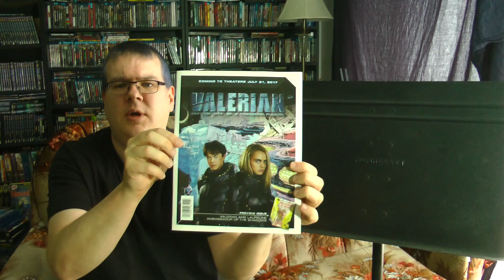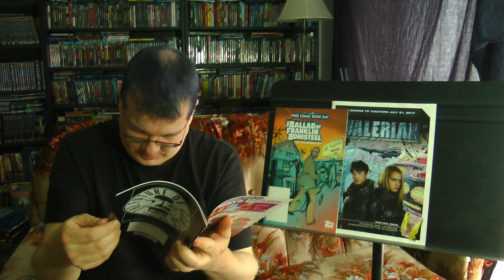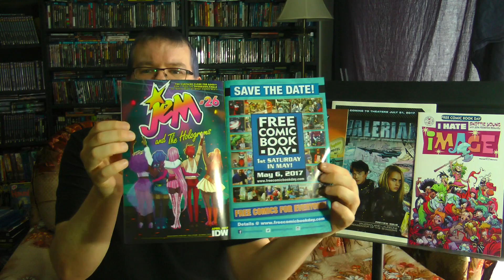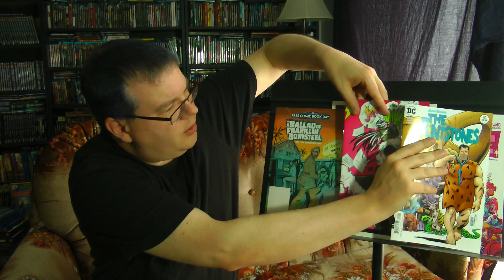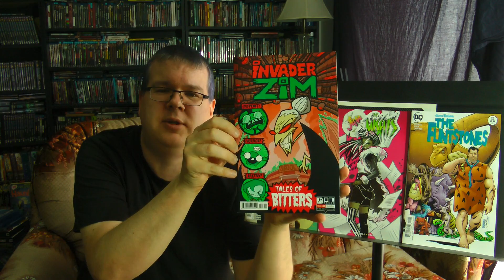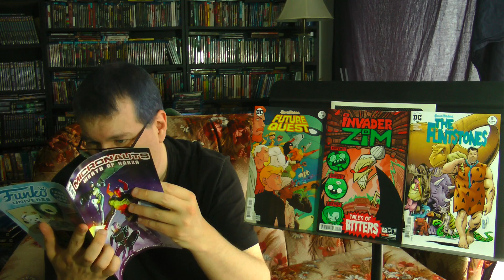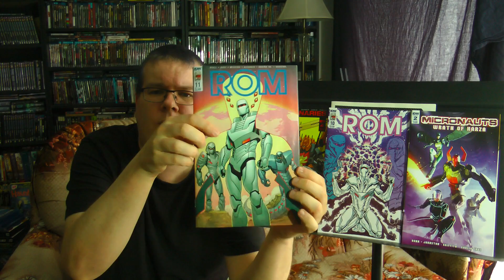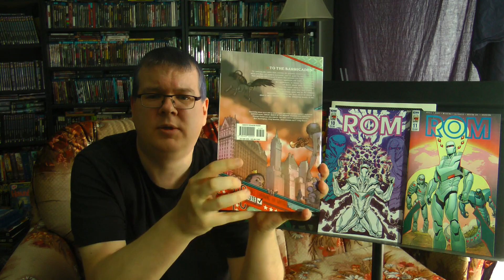Comic Book Update - June 2017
Join the Official World of Zaranyzerak discord server Picked up the latest issues of several of my monthly series, as well as a new trade paperback!

physical media